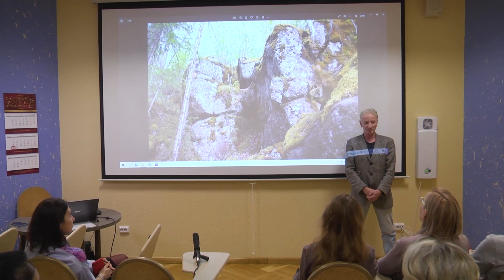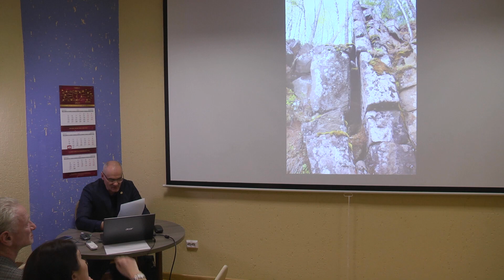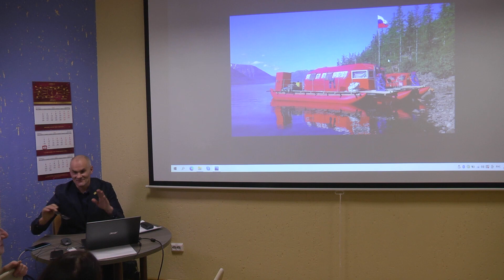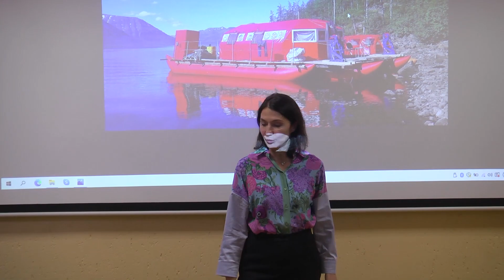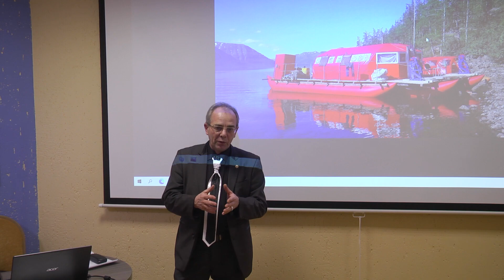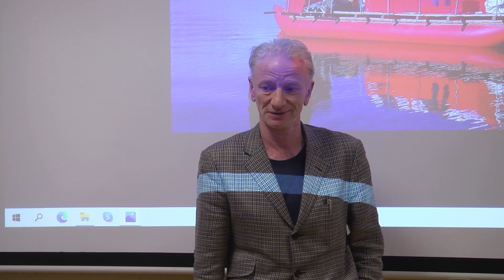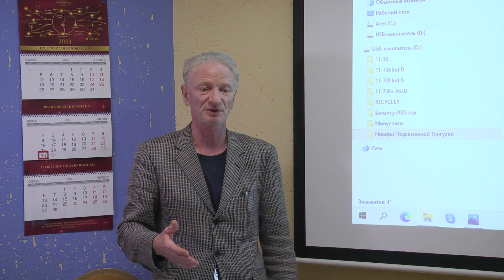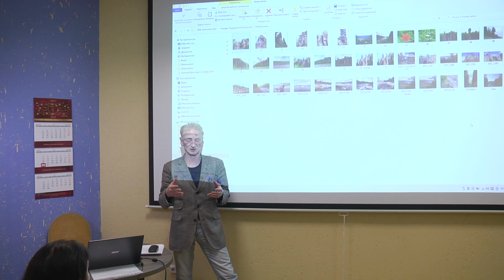Нимфы Подкаменной Тунгуски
В 2023  году на Подкаменную Тунгуску отправятся 7 женщин модельной внешности (нимфы) для того , чтобы увидеть "Мир каменных великанов".